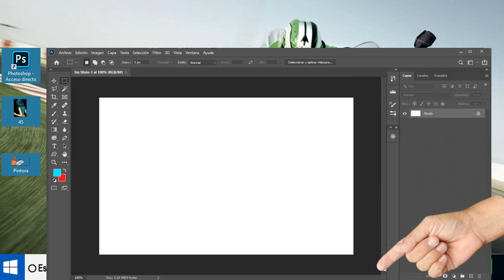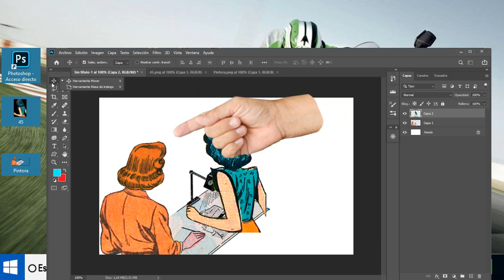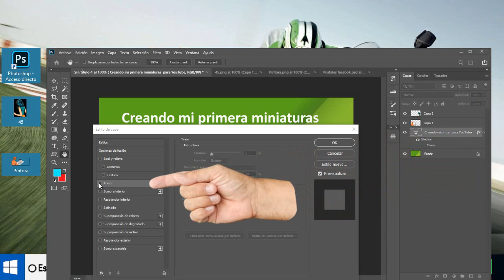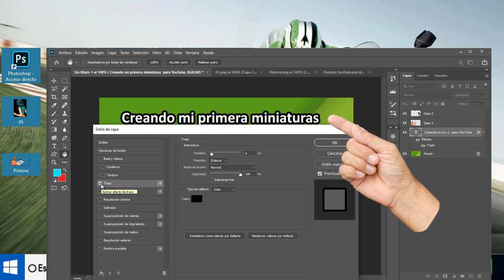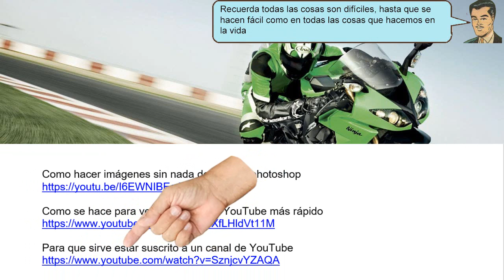Crear tus propias miniaturas para tus videos de YouTube - hecho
Crear tus propias miniaturas para tus videos de Youtube, Lo más importante en una miniatura es el título, en donde se da a conocer el contenido real de su video y es el que llamara la atención de los internautas